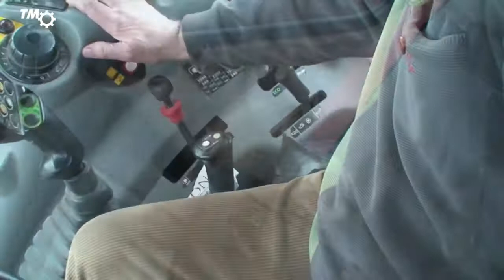STEYR 9105 IN CAB VIEW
Steyr 9105 ploughing